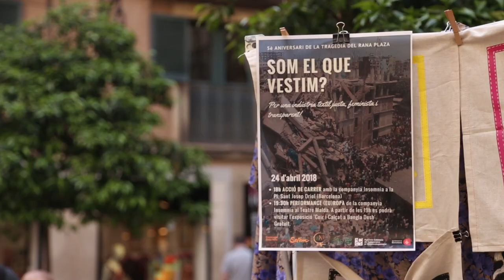Acció de carrer pel 5è aniversari del Rana Plaza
Acció de carrer de denúncia i reivindicació en record de les víctimes de la tragèdia del Rana Plaza, l'edifici-fàbrica de Bangla Desh que es va ensorrar l'any 2013 i on van morir més de 1000 persones i més de 2000 van resultar ferides.
L'acció ha estat duta a terme per les activistes de la campanya Roba Neta amb la col·laboració de la companyia de dansa italiana Insomnia.